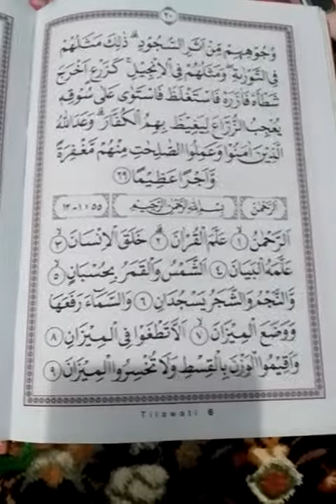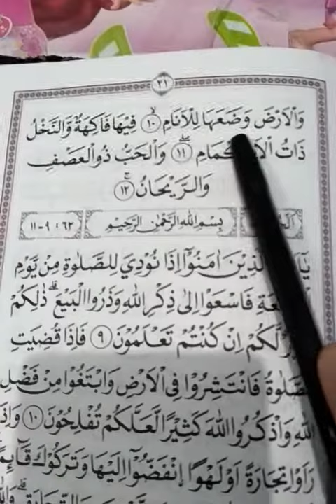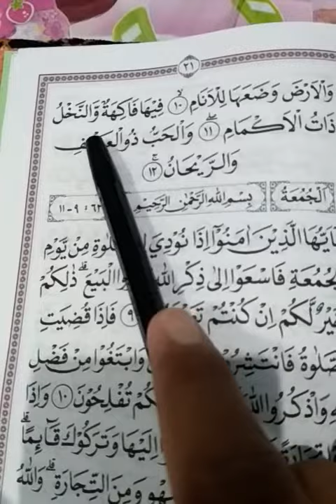Jilid 6 Halaman 20 Surat Ar-Rohman Ayat 1-12